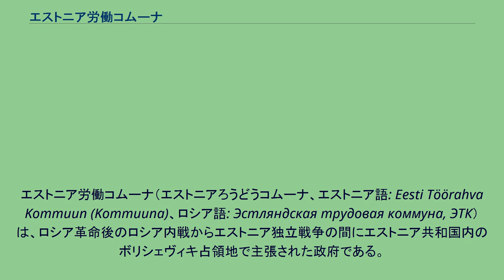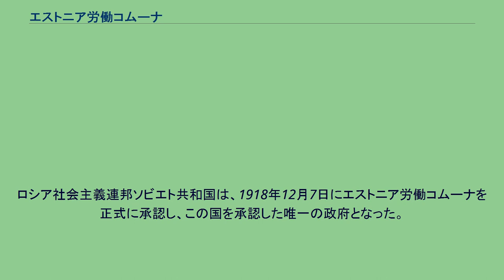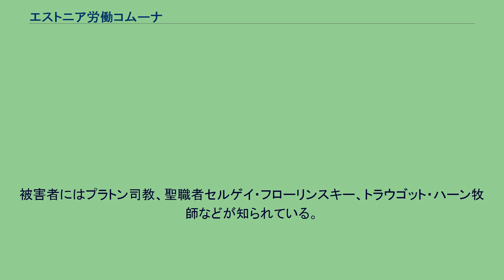エストニア労働コムーナ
エストニア労働コムーナ（エストニアろうどうコムーナ、エストニア語: Eesti Töörahva Kommuun (Kommuuna)、ロシア語: Эстляндская трудовая коммуна, ЭТК） は、ロシア革命後のロシア内戦からエストニア独立戦争の間にエストニア共和国内のボリシェヴィキ占領地で主張された政府である。
世界の各国から承認されることはなかった。
その実態は、真の目的であるロシア社会主義連邦ソビエト共和国（ソビエト・ロシア）の攻撃の意図を一時的にぼやかすことで、ソビエト・ロシアは仮面を被ってエストニア独立戦争に介入したのである。
このコムーナはナルヴァに1918年11月29日に設立された。
その翌日にこの地は赤軍に占領され、このコムーナの存続している間はヤーン・アンヴェルトが議長を務めた。
ロシアの攻勢は序盤においては成功し、タリンから34キロメートルの地まで到達した。
しかしながらヨハン・ライドネル総司令官の下、イギリスを初め国際的な軍事支援を得て、エストニア軍の反撃が1919年1月7日に始まった。
赤軍は最終的にエストニア国外に追いやられ、エストニア労働コムーナは消滅した。
エストニアからの追放の後、エストニア労働コムーナは最初はプスコフで、次にルガで、1919年5月17日からはスタラヤ・ルーサで亡命政権を主張した。
ロシア社会主義連邦ソビエト共和国は、1918年12月7日にエストニア労働コムーナを正式に承認し、この国を承認した唯一の政府となった。
しかしながらこのとき、ソビエト・ロシア自体が国際的承認を得ていなかった。
国際的条約で最初にロシア共産党政権が合法的に承認されたのは、1920年のタルトゥ条約であり、エストニアの独立戦争も条約に含まれていた この体制はラクヴァレとタルトゥで虐殺を行った。
被害者にはプラトン司教、聖職者セルゲイ・フローリンスキー、トラウゴット・ハーン牧師などが知られている。
メンバーの多くは、のちの大粛清の際にソ連当局に処刑された。